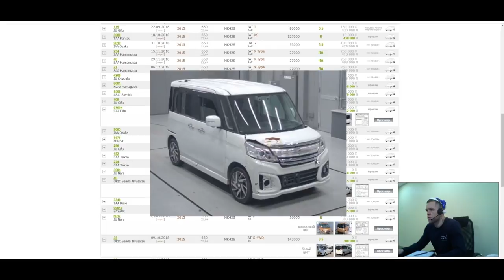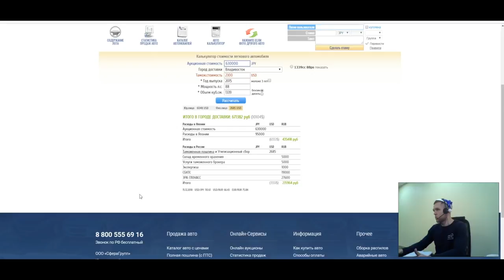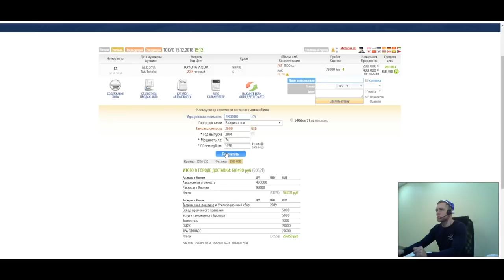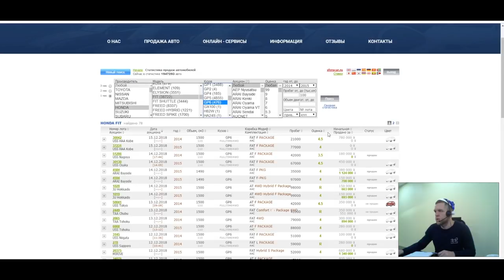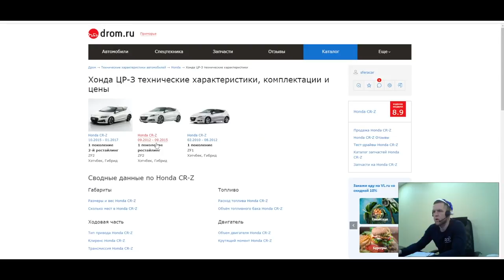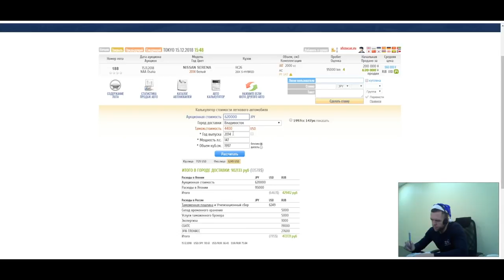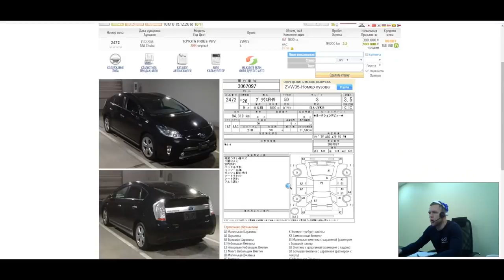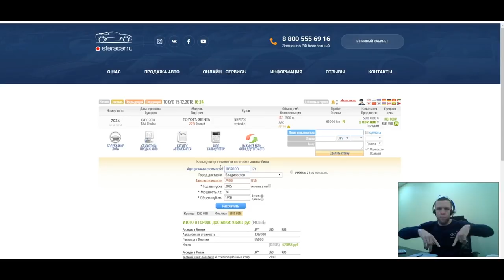ДАРИМ ГОДОВОЙ ЗАПАС МАСЛА! Стрим по ценам на гибриды до 1млн рублей!